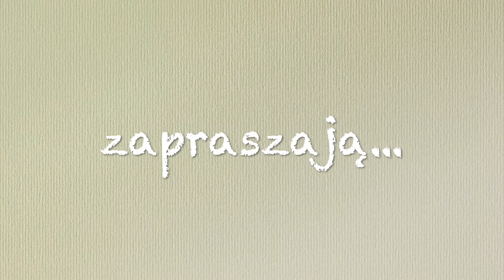Wolność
W tym odcinku słownika filozoficznego omawiamy pojęcie wolności